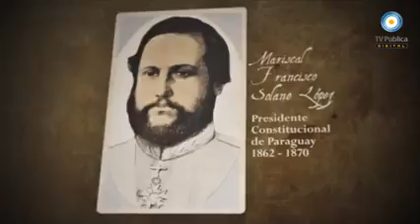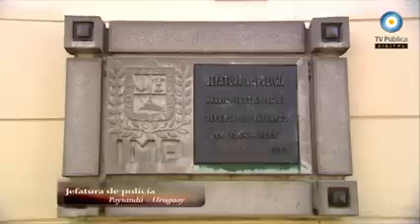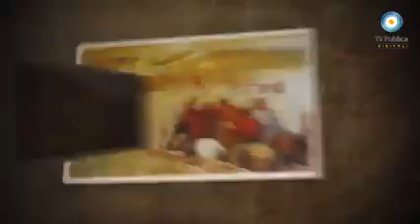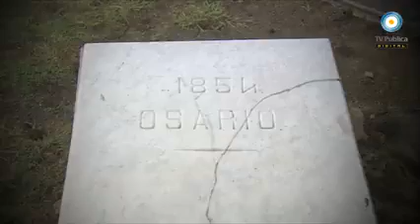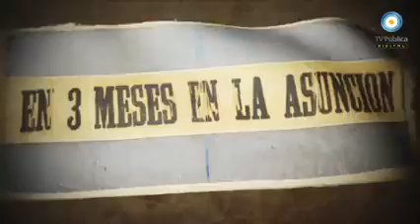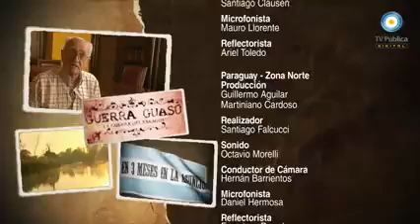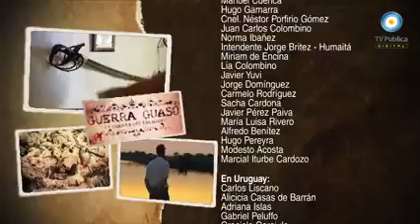Guerra Guasú HD Capítulo 01